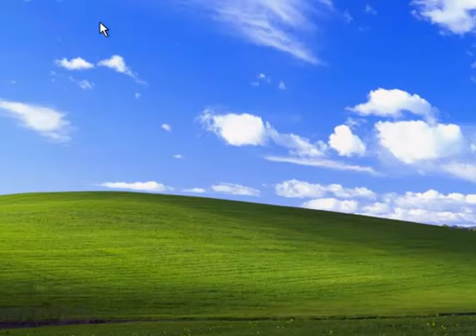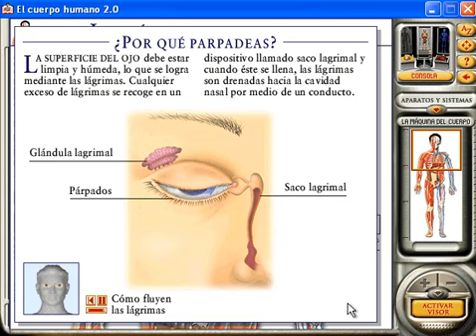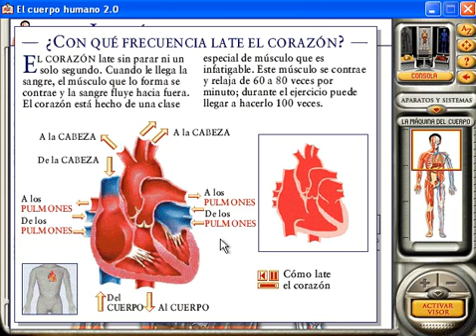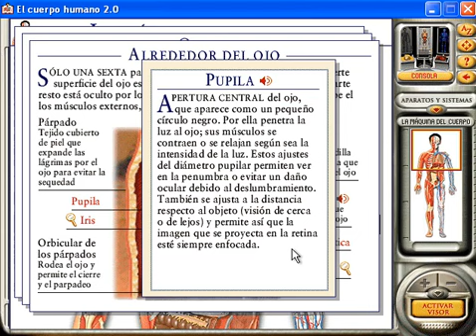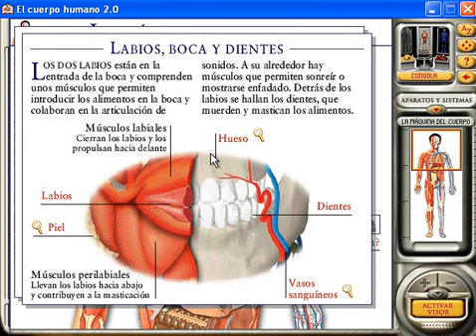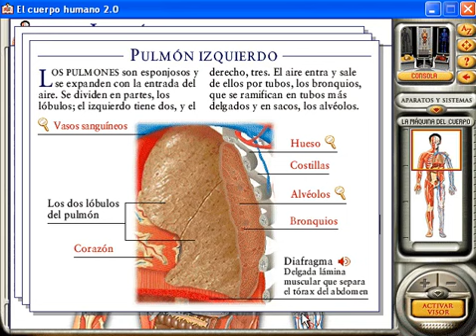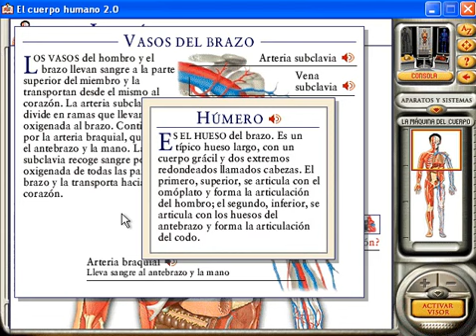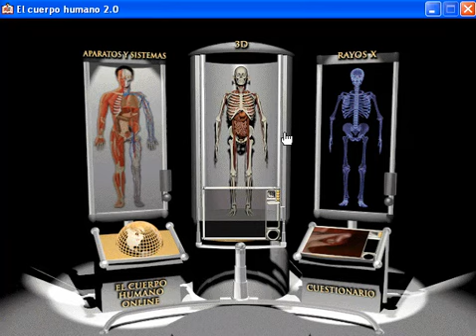🧠💀✍️ Explorando Enciclopedia del Cuerpo Humano | Zeta Multimedia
Una de Doce enciclopedias de los viejos tiempos en que no había internet, la época de Z multimedia. (1997). Corrido por windows XP.